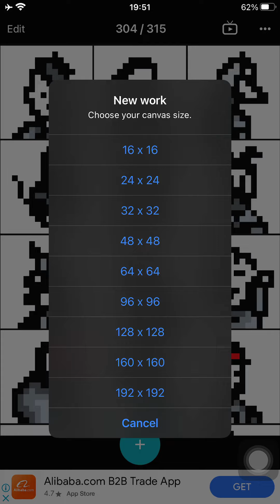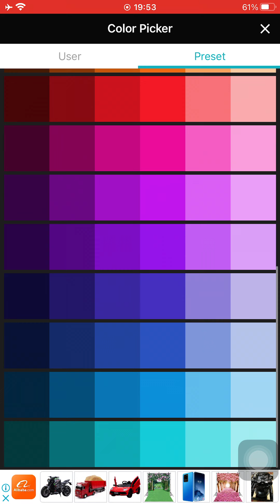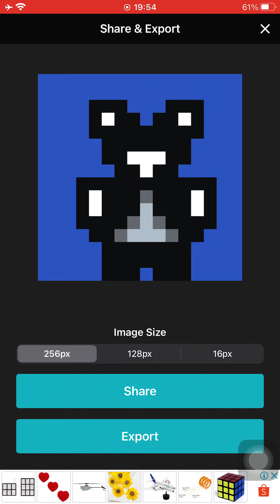262nd Pioneer Portrait